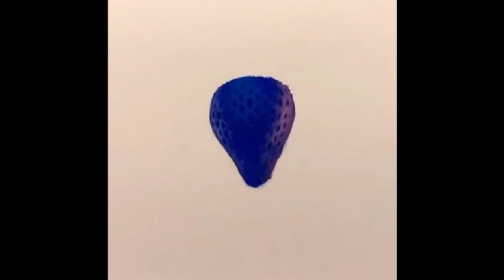How to paint a realistic strawberry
To Learn How To Start A House Painting Business Click the link here now:

Promotion to make money：
Digital currency exchange Binance invitation code: 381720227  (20% transaction fee reduction)